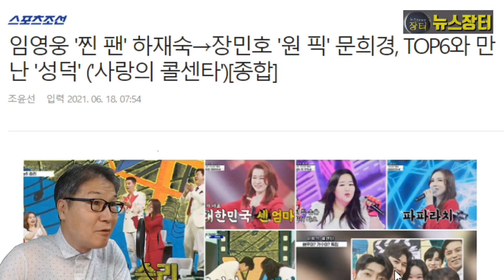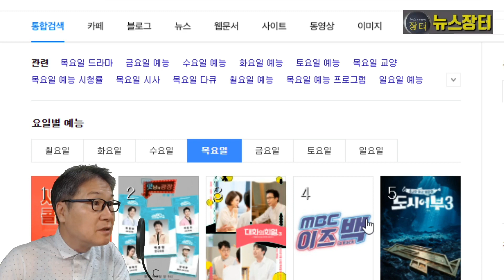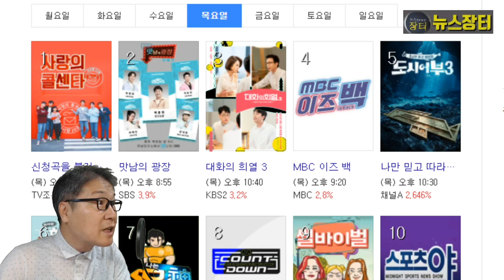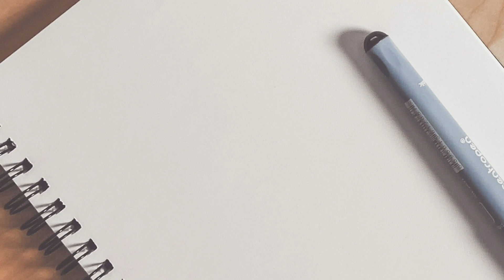미스터트롯 사랑의 콜센타 60회, 시청률 상승! 하재숙 임영웅 찐팬 수줍은 고백! 높은 시청률 콜센타 9월 이후 종영되나? 영탁 이찬원 장민호 정동원 김희재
어제(17일) 방송된 TV조선 사랑의 콜센타 60회분은 전국 시청률 12.5%, 분당 최고 시청률은 15.3%를 기록했다. 동시간대 시청률 1위를 이어갔다. 이날 방송에서는 톱6가 만능6 문희경-이현우-하재숙-간미연-김슬기-김법래가 불꽃 튀는 대접전을 펼쳐 만능6가 럭키박스 추천 승패교환으로 승리했다.